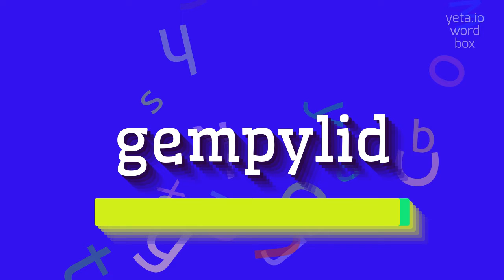How to say "gempylid"! (High Quality Voices)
Watch in this video how to say and pronounce "gempylid"!